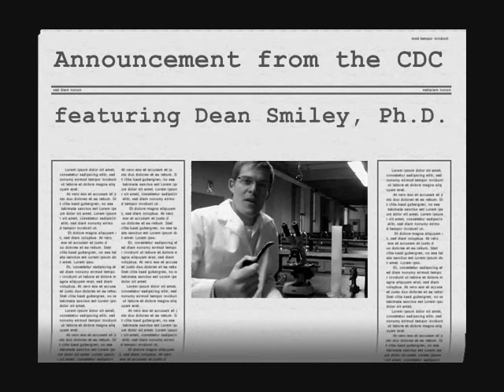Don't drink bacteria.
Video for Molecular Genetics and Microbiology Holiday Party.